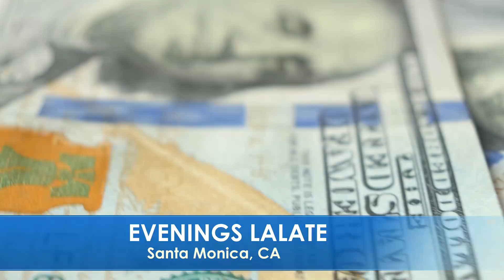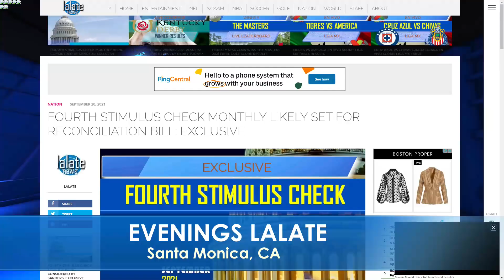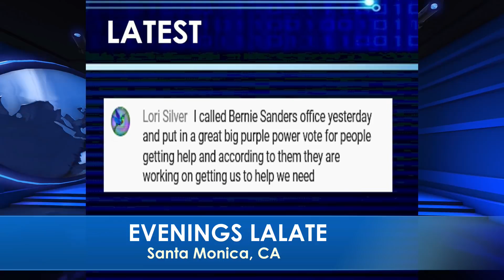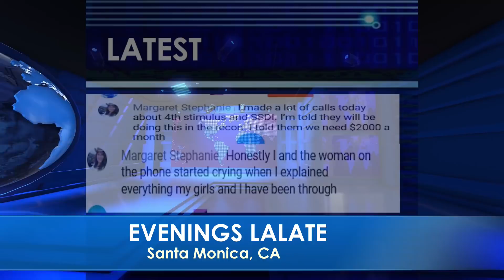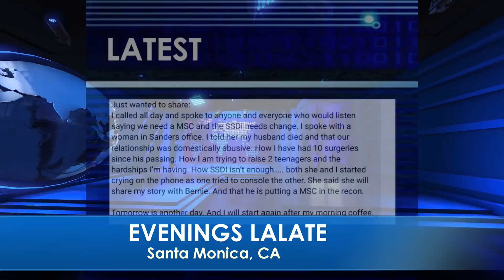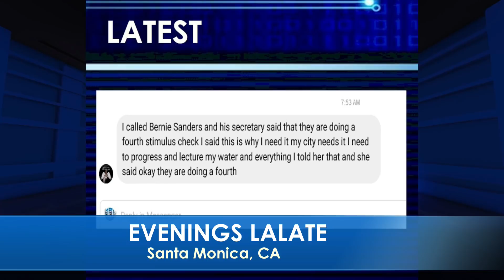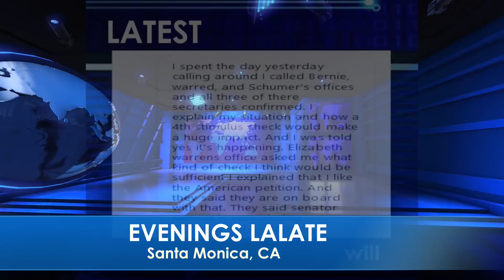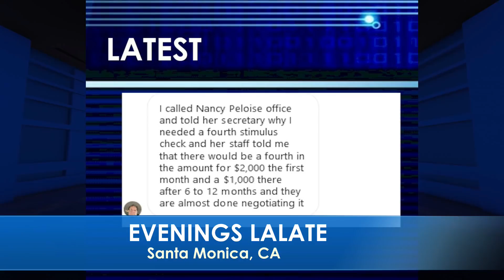EXCLUSIVE! FOURTH STIMULUS CHECK UPDATE TODAY 2021: 4th Stimulus CHECKS in BILL: DETAILS Encore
🏡 HOME LALATE 🏡 GREAT NEWS: September 23 2021 🦅 💜 JOIN as a Member | ☑️ SUBSCRIBE | 📬 LALATE ALERTS | Fourth Stimulus Check Update Today 2021 | Fifth Stimulus Check | Multiple Monthly Stimulus Check Update | $1400 Third Stimulus Check & Third Stimulus Package Update 2021 | Second Stimulus Check & Second Stimulus Check Update 2020 | $10,000 EIDL GRANT CARES ACT 2020 | $2,000 CASH ACT 2020 | $2400 ($200/month) SSI SSDI SA VA RB Bill 2021 | $50,000 Student Loan Debt Forgiveness Bill 2021 | National and Sports News 2021 | Also covered: PUA, FPUC, LWA, EIDL, UI, Hazard Pay. | Fourth Stimulus Check Update and stimulus package update and stimulus check 4 update and fourth stimulus package and stimulus check update | $3600 $3000 Child Stimulus Check | $1400 Paid Sick Leave | $1500 Earned Income Tax Credit | $5,000 EIDL Check. || | BREAKING! FOURTH STIMULUS CHECK UPDATE TODAY: HUGE BIG MONTHLY 4th Stimulus CHECKS + PASSED!! | NOON | BREAKING! FOURTH STIMULUS CHECK UPDATE TODAY: HUGE BIG MONTHLY 4th Stimulus CHECKS, WORLD EXCLUSIVE! | EXCLUSIVE! FOURTH STIMULUS CHECK UPDATE TODAY: HUGE BIG MONTHLY 4th Stimulus CHECKS, CONFIRMED !! | | BREAKING! FOURTH STIMULUS CHECK UPDATE TODAY 2021: 4th Stimulus CHECKS CONFIRMED in BILL | 1ST LOOK | BREAKING! FOURTH STIMULUS CHECK UPDATE TODAY 2021: 4th Stimulus CHECKS in BILL: COMPLETE DETAILS !! | EXCLUSIVE! FOURTH STIMULUS CHECK UPDATE TODAY 2021: 4th Stimulus CHECKS in BILL: COMPLETE DETAILS! | EXCLUSIVE! FOURTH STIMULUS CHECK UPDATE TODAY 2021: 4th Stimulus CHECKS in BILL: DETAILS Encore

0:00    Intro:  Stimulus Check
1:00 STIMULUS CHECK UPDATE
2:00 SECOND STIMULUS CHECK
3:00 THIRD STIMULUS CHECK
4:00 FOURTH STIMULUS CHECK
5:00 FIFTH STIMULUS CHECK